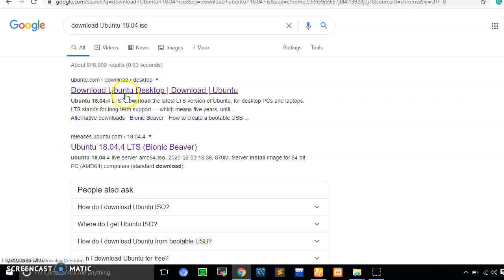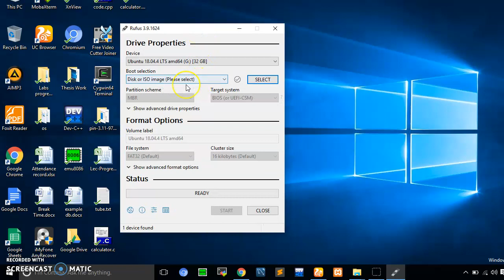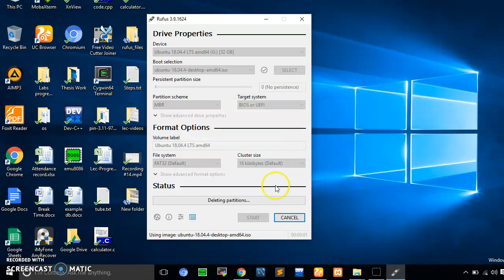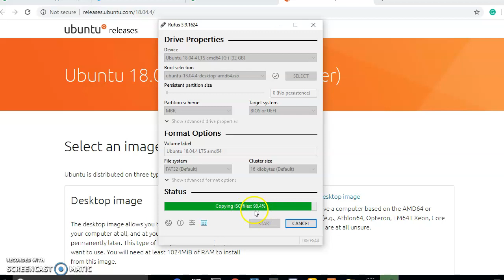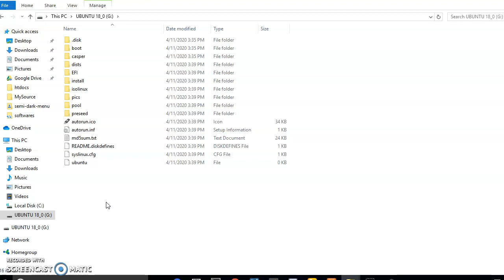How to make USB bootable with rufus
This video help to make your USB bootable for any Operating system using rufux software.